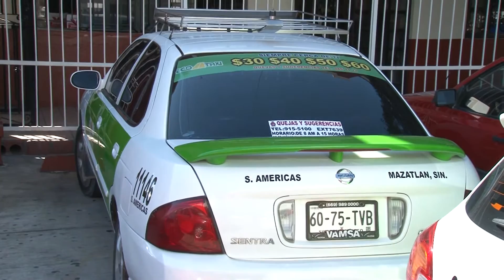A partir del lunes los Excotaxis Verdes tendrán nuevo secretario general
El próximo lunes 16 de enero el Secretario General del Sindicato de Ecotaxis Verdes, Jesús Peraza Morales, dejará su cargo para cederlo a Jesús Lizárraga López.

Jesús Peraza, quien ha laborado durante 4 años como Secretario General de este organismo, señaló que a unos días de dejar su cargo siente una gran satisfacción al haber dejado importantes crecimientos para el sindicato, como la formación de una refaccionaria que ya tiene operando alrededor de dos años.

El aún Secretario General, destacó que en Mazatlán, anteriormente se tenían 2 canales de operación para transportar de manera rápida los servicios a domicilio , pues actualmente ya tienen 3 para que el servicio sea más fluido.

Dio a conocer porque el servicio de ecotaxis verdes se ha convertido en el preferido de la ciudadanía.
La toma de protesta del nuevo secretario se realizará en las instalaciones del sindicato a las 12 del medio día.